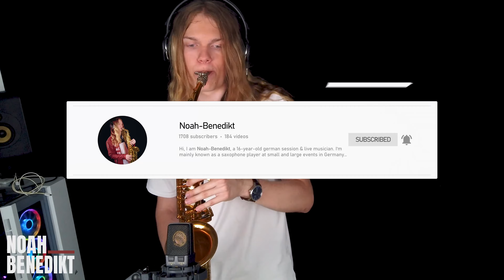Have It All (Jason Mraz) - Saxophone Cover by Noah-Benedikt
Noah-Benedikt - Session & Live musician based in Magdeburg, Germany

00:00 Intro
00:12 Have It All Cover